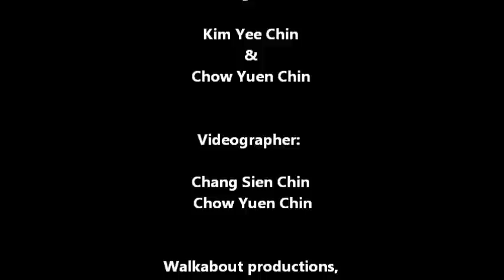Shore fishing Nassau bahamas, Jan 2012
Took mum and dad fishing off clifton pier Nassau Bahamas, Jan 2012. Caught a rippa barracuda and some jacks.